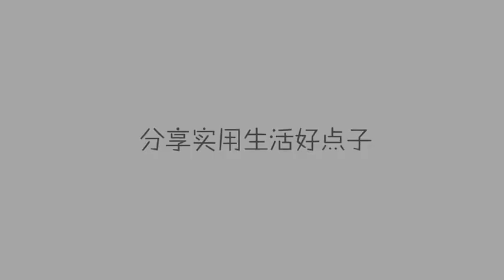你家经常用电热水壶烧水吗？现在清楚不迟，及时提醒家人，别大意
你家经常用电热水壶烧水吗？现在清楚不迟，及时提醒家人，别大意,本视频由派派有妙招原创提供,965次播放,好看视频是由百度团队打造的集内涵和颜值于一身的专业短视频聚合平台